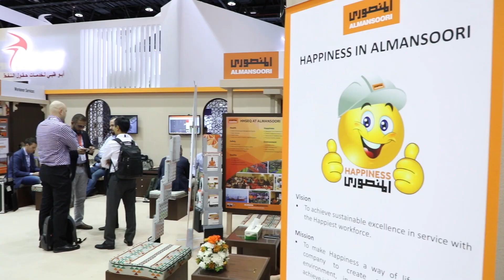Nabil Alalawi, CEO, ALMANSOORI Specialised Engineering at ADIPEC 2019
Nabil Alalawi, CEO, ALMANSOORI Specialised Engineering spoke to ADIPEC TV at ADIPEC 2019.